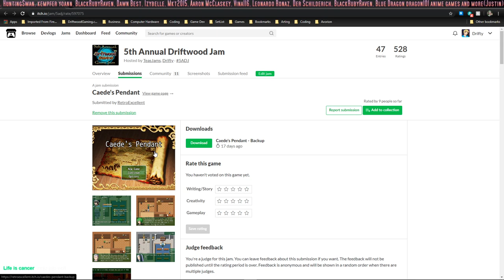Caede's Pendant by RetroExcellent - 5ADJ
Here is the link to enter the 2020 Game Jam (Ends March 23rd, 2020)